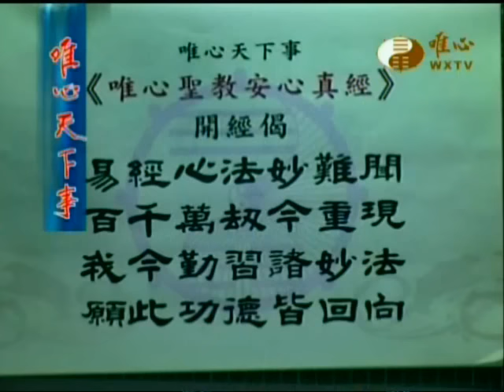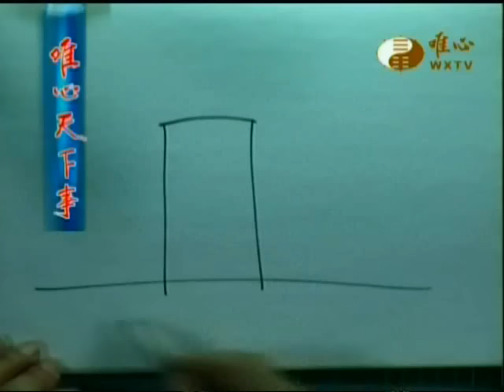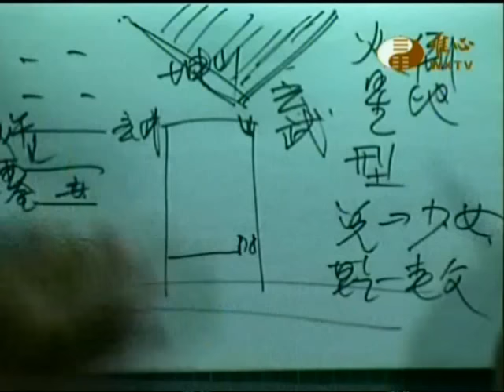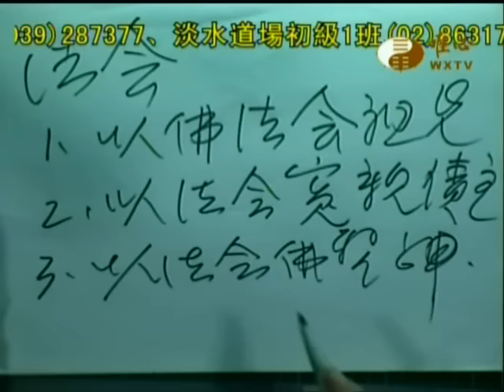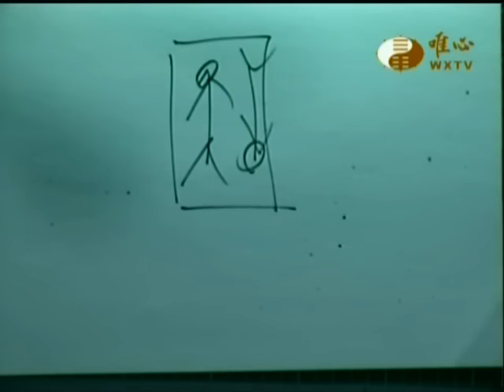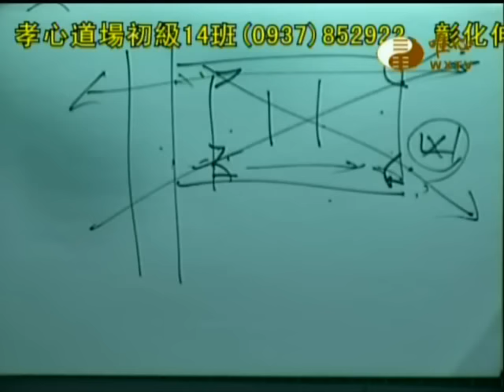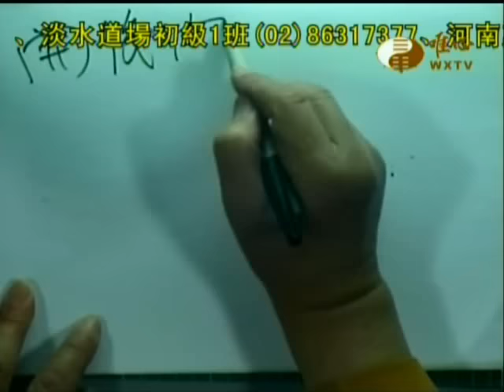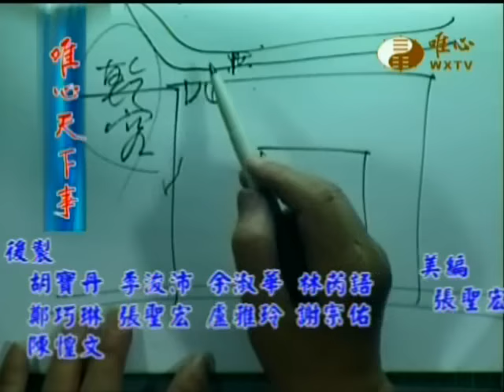唯心天下事1798_火星、壁刀、開後門訣、東西四命